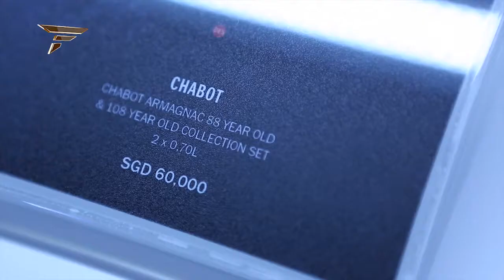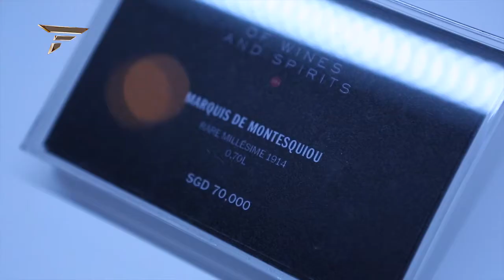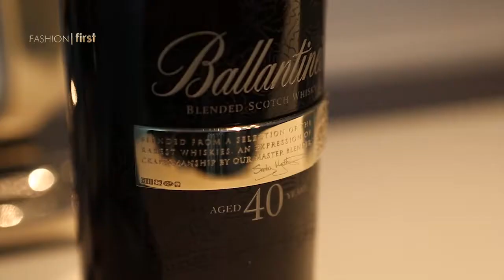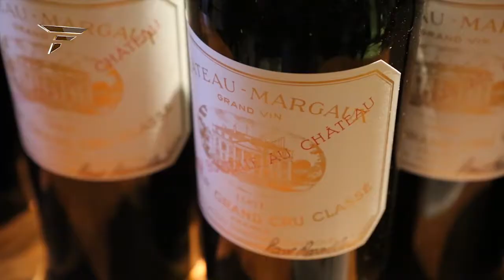James Suckling | MASTERS OF WINES AND SPIRITS DFS Group Singapore | Fashion First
DFS Group (DFS) held its fourth annual Masters of Wines and Spirits gala event in Singapore, which this year featured a curated collection of over 80 masterpieces from 65 of the world’s most legendary wines, spirits and champagnes.

Category: Invitation Only

Fashion First is the ONE channel dedicated to fashion, entertainment and lifestyle.

"Fashion First" "Fashion Entertainment" "Fashion Model" "Runway" "Beauty" "Music" "Fashion One TV" "Designers" "Fashion Designers" "Style" "Collection" "Fashion Show"